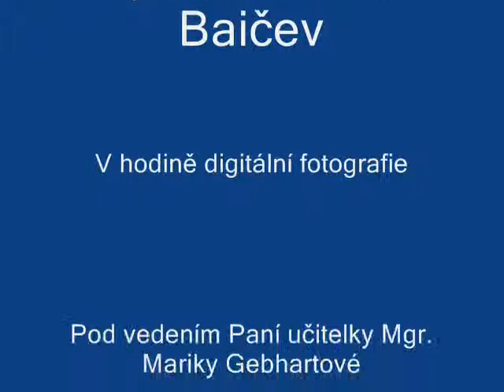Velikonoce Martin Baičev 9 C